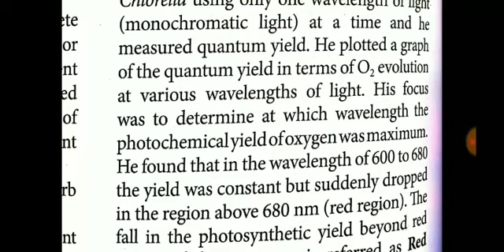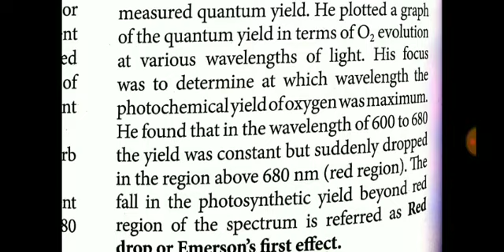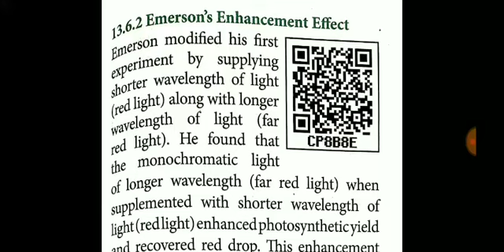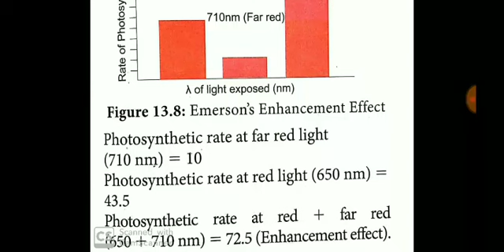TN 11TH STD BIO-BOTANY CHAPTER-13 EMERSONS EXPERIMENTS & HILLS REACTION 5 MARK QUESTION+1BIO-BOTANY